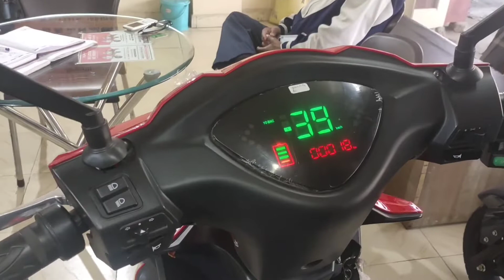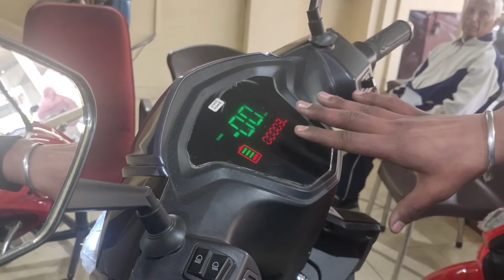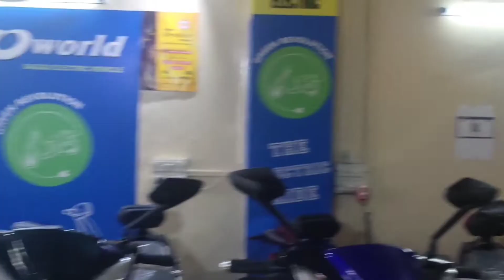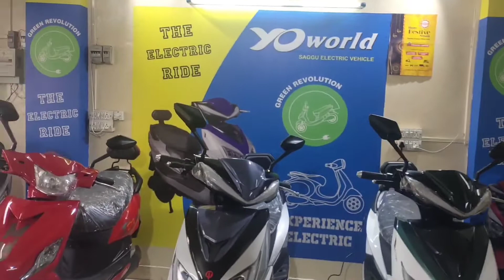Best Electric Scooter ! Cheapest electric scooter to buy in 2022 ! No Petrol ! Yo World ! Jo Vlog !